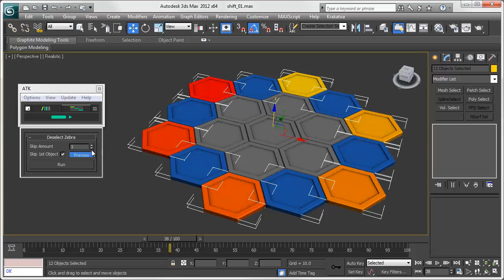ATK Device Deselect Zebra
Animation Toolkit for 3ds Max.